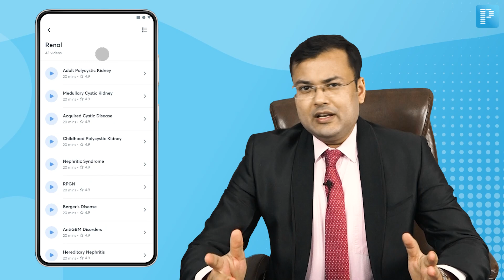What's New On The PrepLadder | Everything about Module Based Learning | Dr. Pritesh Singh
Watch Dr. Pritesh Singh, a faculty member for Med. PG explain PrepLadder’s Dream Pack 4.0’s new feature - Module Based Learning.